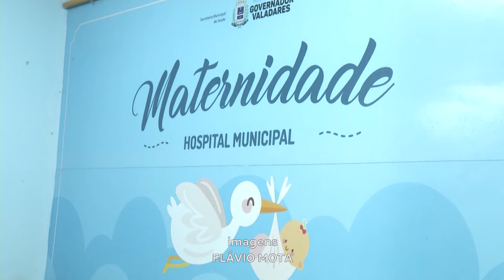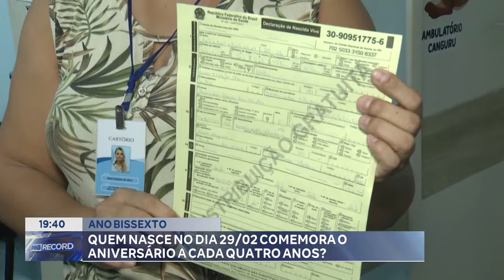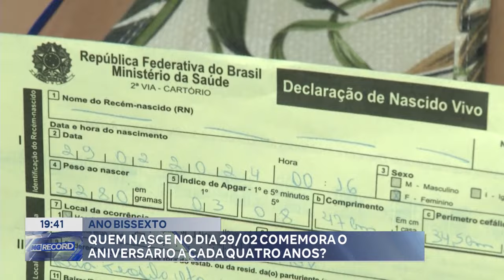Ano Bissexto: Quem Nasce no Dia 29/02 Comemora o Aniversário a cada 4 Anos?